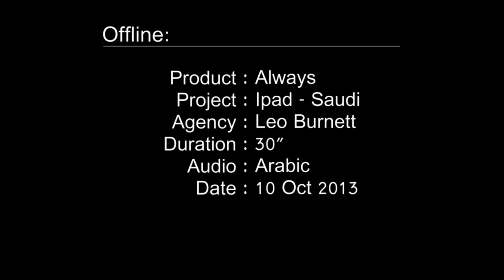Ognjenov debi na reklami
Ognjenova prva reklama